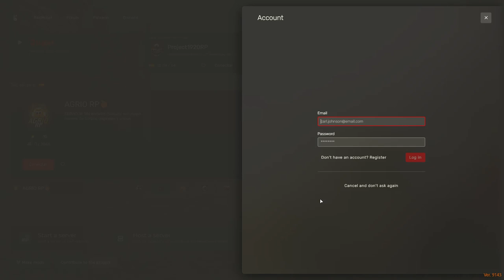Henry y Via en Project 1920: Los Nervios de No Saber Qué Pasará en RedM Roleplay (Ep. 1)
Sumérgete en una emocionante aventura de roleplay en RedM, basada en Red Dead Redemption II, en el servidor Project 1920. En este episodio, Henry y su prometida Via enfrentan la incertidumbre y los nervios de no saber qué les depara el destino. Descubre cómo superan los desafíos y exploran el Salvaje Oeste juntos. ¡No te pierdas esta serie llena de acción, drama y romance!